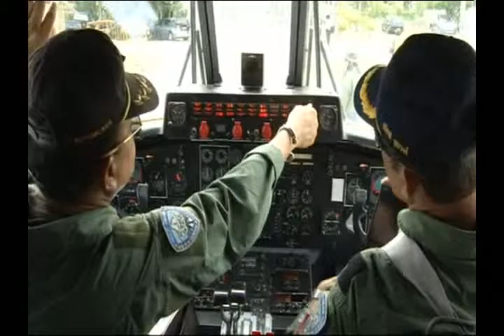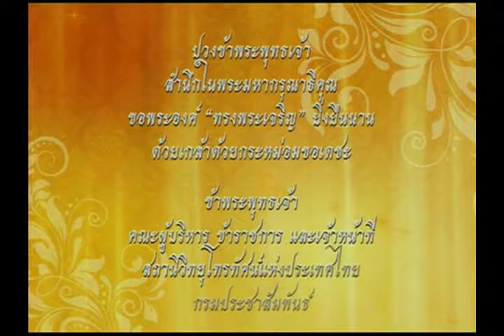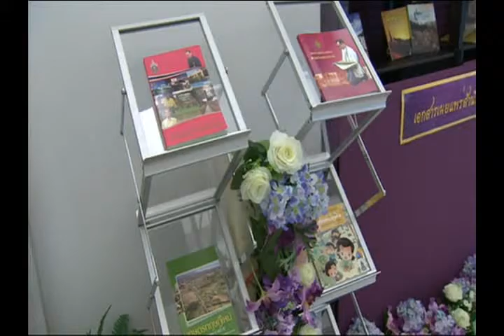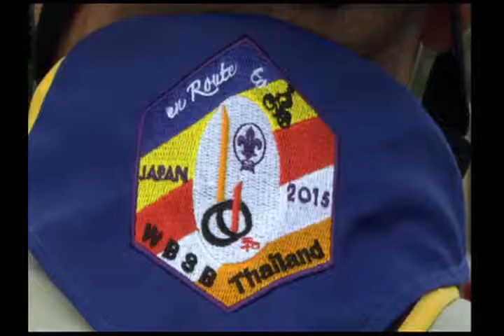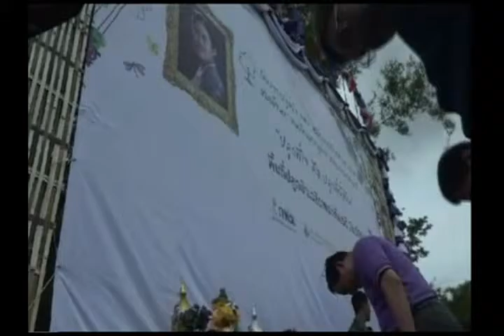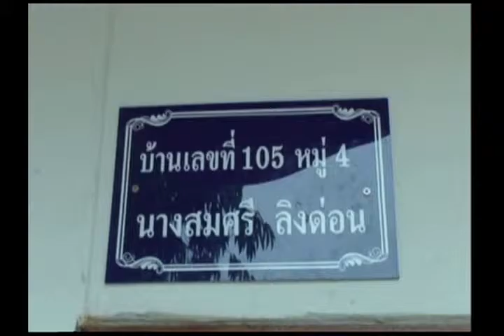ข่าวพระราชสำนักประจำวันที่ 14 กรกฎาคม 2558